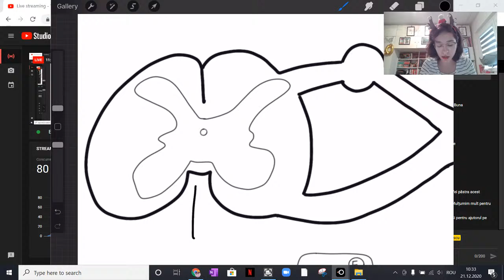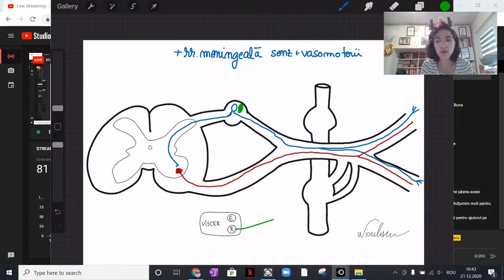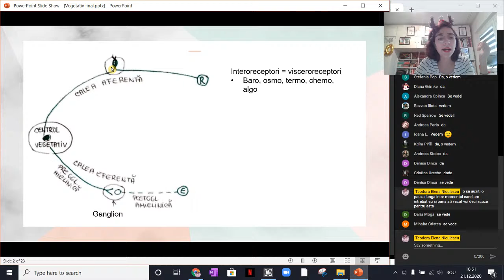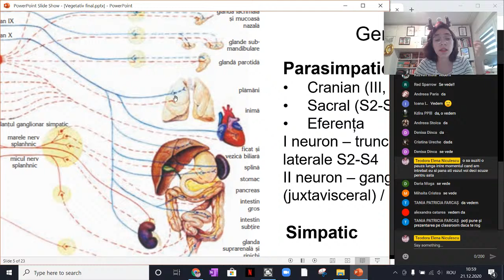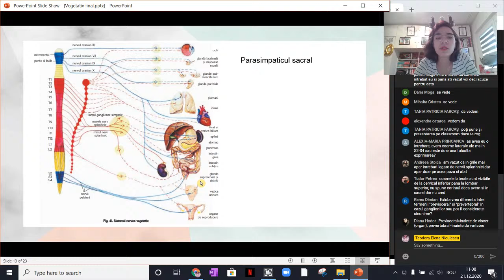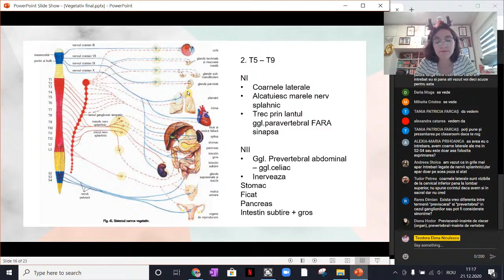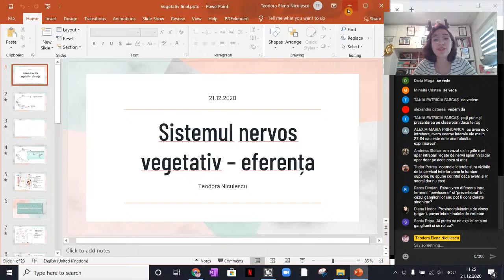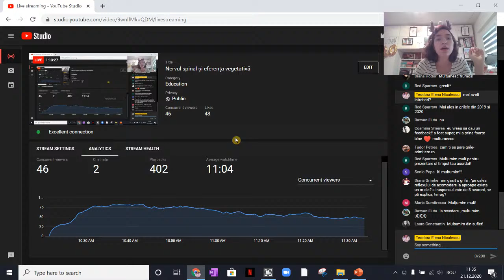Nervul spinal și eferența vegetativă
Bună!

În acest live stream am vorbit despre tipurile de fibre care se găsesc la nivelul nervului spinal, în rădăcini, trunci și ramuri. În a doua parte a discuției m-am axat pe eferența vegetativă cu accent pe termenii cheie: tipurile de ganglioni, unde se face sinapsă, tipuri de mediatori, etc.

ERATĂ
8:48 RAMURA anterioară (nu rădăcina. Va trece și prin rădăcină, dar acolo e ramura)
15:52 acești NEURONI (nu nervi)
17:15 nu ramuri, ci fibre nervoase, neuroni